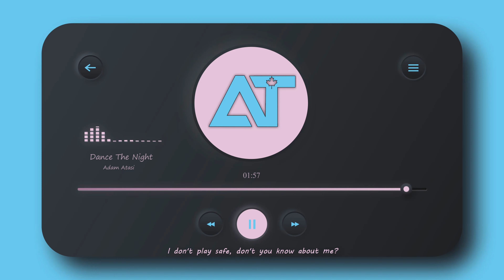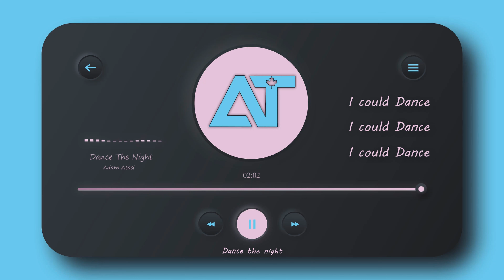Dua Lipa - Dance the night (Cover)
Lately, I've been moving close to the edge

When the night is here, I don't do tears

I don't play safe, don't you know about me?